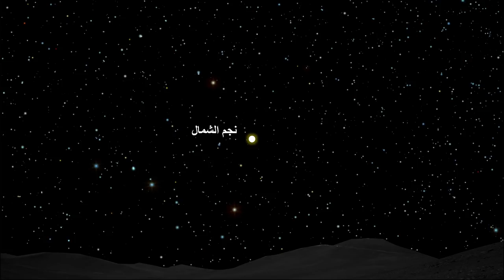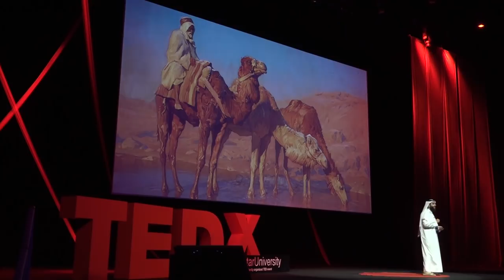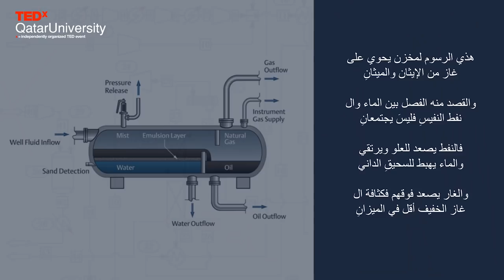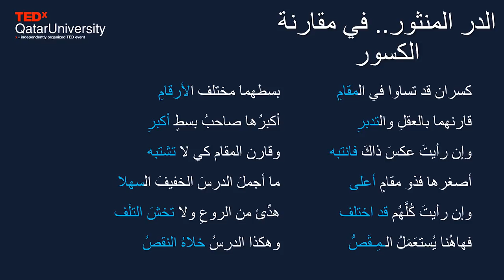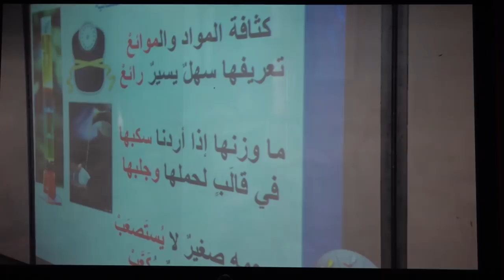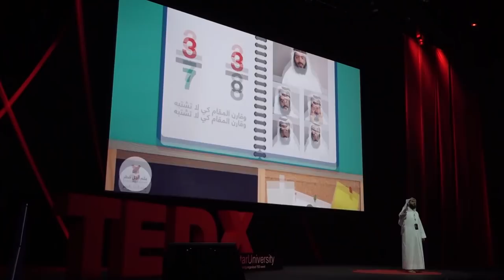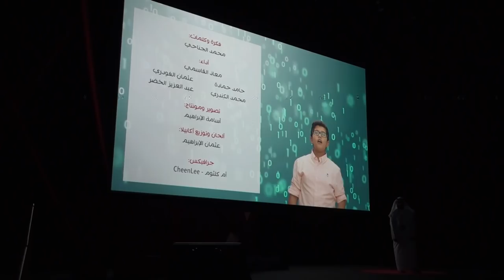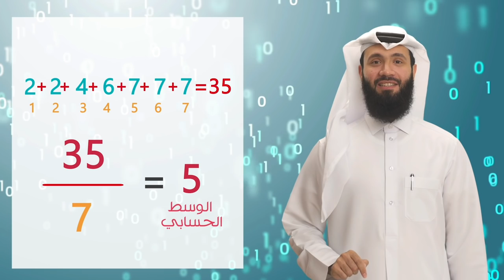Diwan of the Arabs | Mohammed Al-Janahi | TEDxQatarUniversity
A teacher whose lessons have passed school classes to reach the world. Teacher Mohammed embodies his journey with the teaching of math subject in innovative ways by using poetry to communicate and explain mathematical concepts. In his speech, he speaks the value of Arabic language and the impact it leaves. Mohammed AlJanahi graduated from the College of Engineering at Qatar University in 2010, and worked as an engineer in Maersk Oil Qatar as a mechanical engineer. In 2014, he was assigned by the organization “Teach for Qatar” to be an elementary mathematics teacher at Al Ahnaf Bin Qais elementary school for boys. During the two years he spent as a math teacher, Mohammed has managed to use Arabic poetry in order to deliver mathematical concepts to students and hence make it closer to their hearts. In 2017, and after he finished his two-year of mandate, Mohammed AlJanahi fully transferred from the energy and industry sector to the education industry, as he is currently taking the position of a “community communications administrator” at the organization of “Teach for Qatar.” And he is currently continuing his academic persuit in higher education as a master’s student in the College of Education at Qatar University. This talk was given at a TEDx event using the TED conference format but independently organized by a local community.